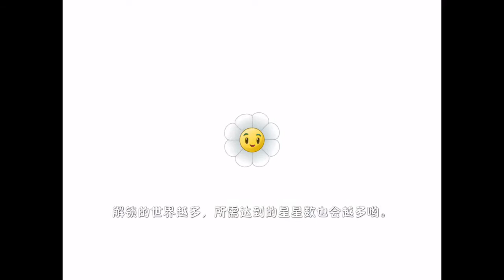PvZ 2 Chinese Version New World Renaissance Age Day 11 (Difficulty: 🌟🌟)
Renaissance Age Day 11, PvZ 2 Chinese Version iOS
植物大战僵尸2中文版复兴时代第11天